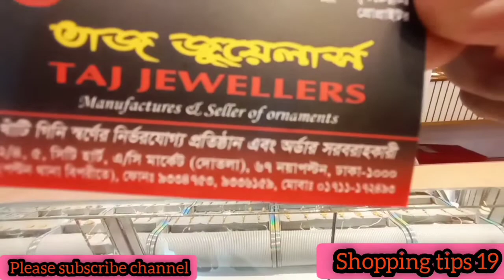21&22KDM Latest Gold Design Jhumko Earrings collection(সুন্দর ঝুমকা কিনুন সিটি হাট মার্কেট থেকে)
Shop address,

2/4,5 cityheart Market, 2nd floor,
67,purana polton,
Dhaka-1000
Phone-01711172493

Latest gold Jhumko Earrings design-2019

Thanks watching my channel